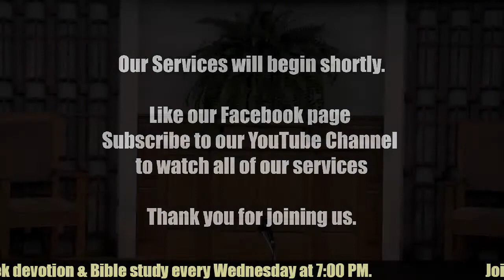2019 10 16 Wed Devo Beau Gross Class Guy Gardner